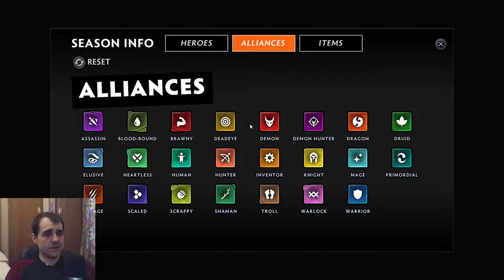Dota Underlords │ Druid Warriors │ Gameplay Strategy Guide